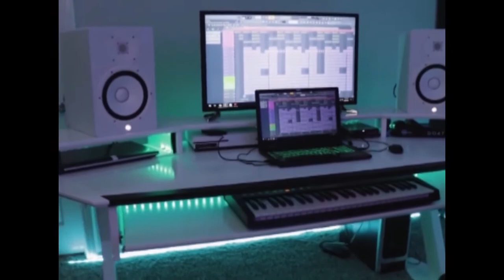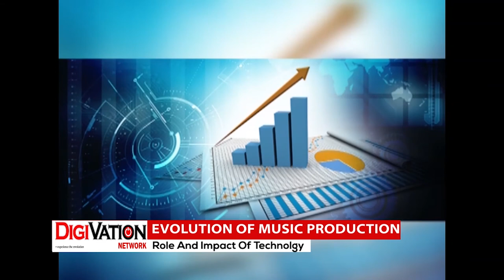How Technology is used for Music Production